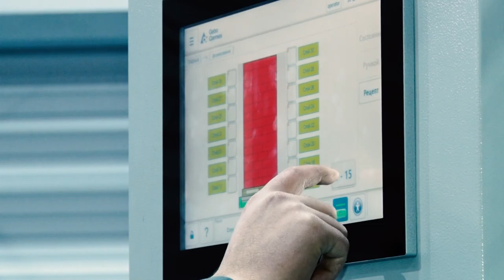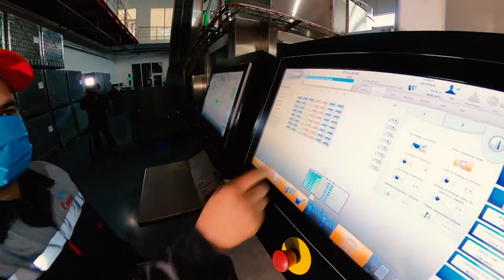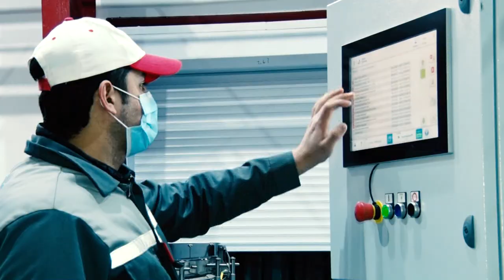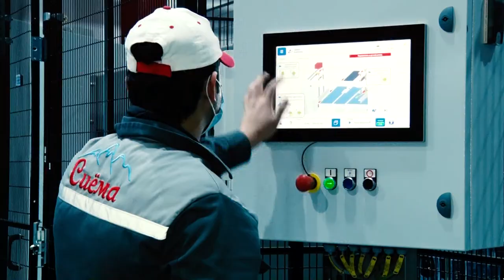Барнома Дар бораи Оби Сиёма